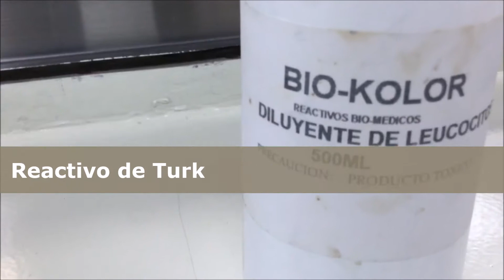Conteo manual de glóbulos blancos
Esta es una de las técnicas que se utiliza para el conteo de glóbulos blancos se conoce tambien como conteo de leucocitos.